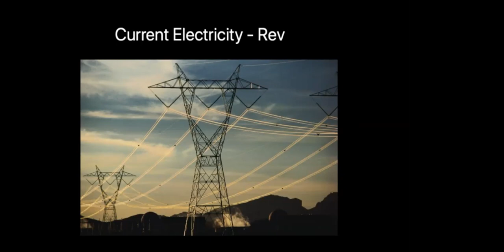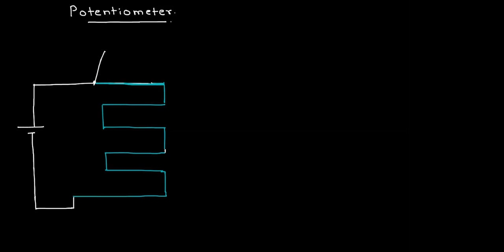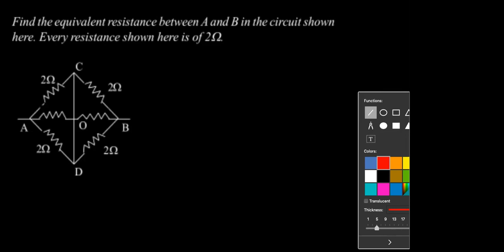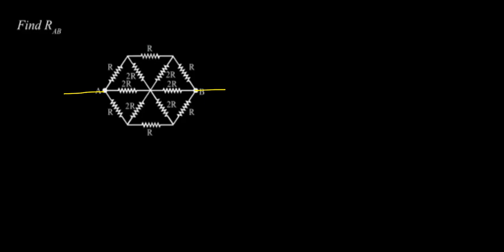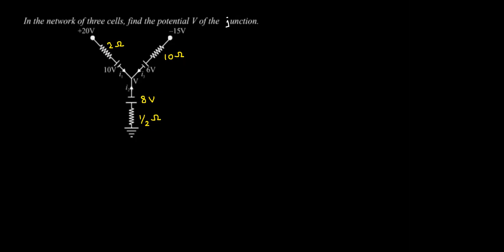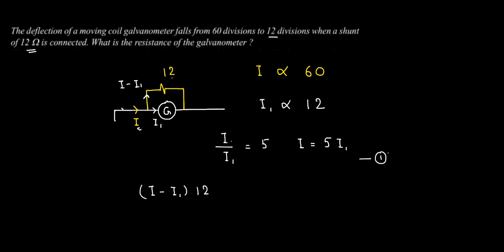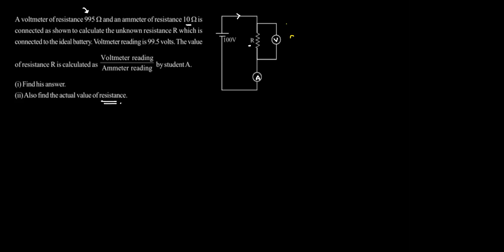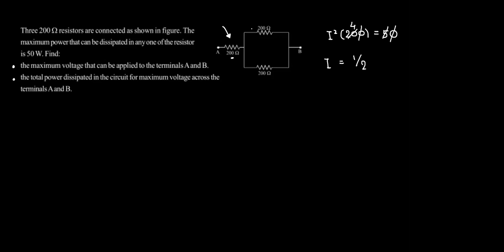Current Electricity - Revision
Current Electricity
Grade: XII
Author: DHEERAJ SINGH